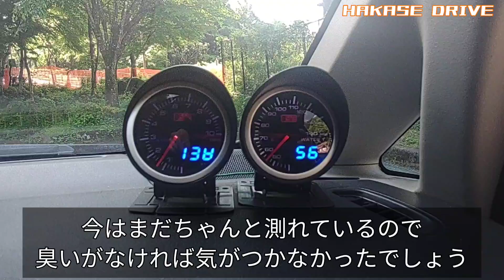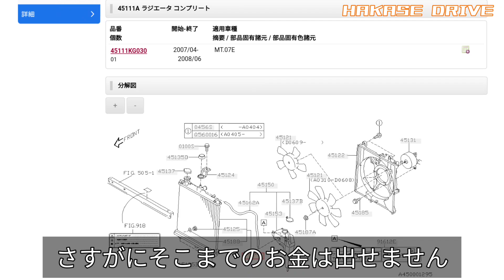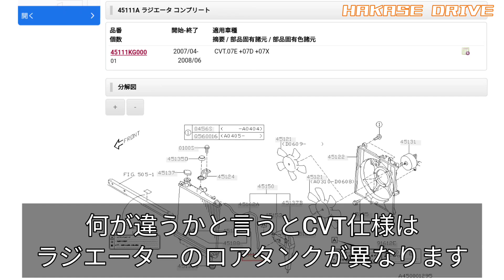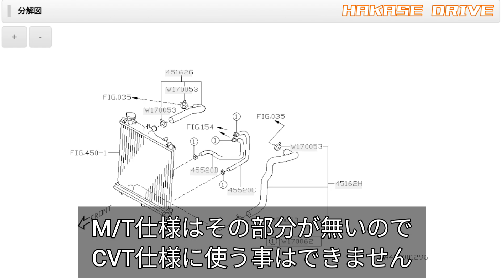【メンテナンス動画】スバルR2 RC1 5MT ラジエータ交換 その1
とある休日の朝、ドライブに出かけた先でR2の異変に気がつきました。
どうやらクーラントが漏れているようでかなり焦りましたが幸いにもまだそれほど深刻な状態ではないようです。
しかしながら壊れているのには違いないので早急に直す必要があります。
限られた予算でいかに直すか･･･
今回は部品調達までをお送りします。

使用車両
スバルR2(SOHC 5MT)